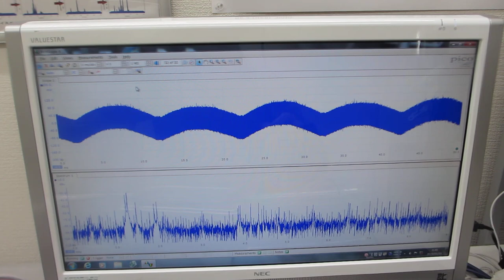超音波の測定解析と発振制御が容易にできる、超音波システム（超音波システム研究所）